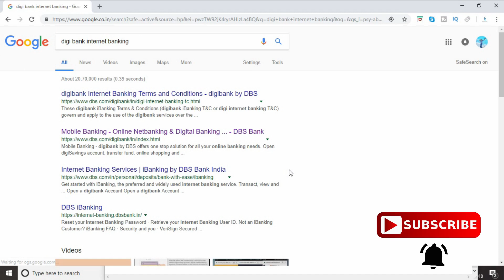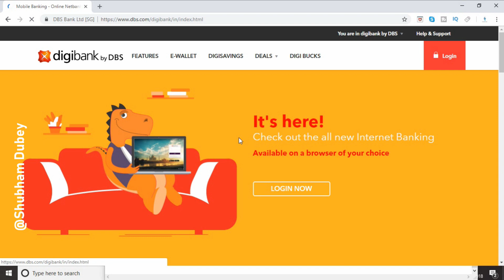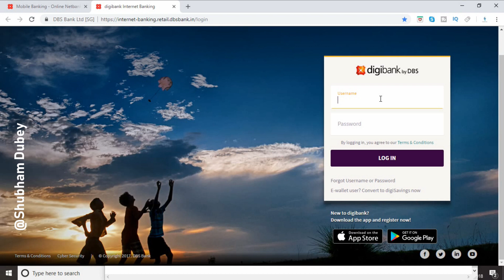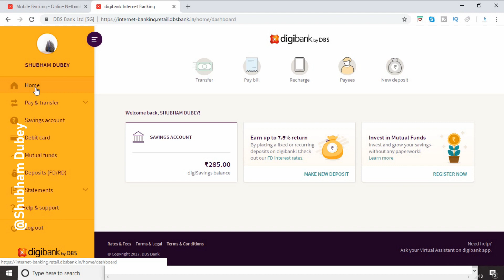How to Activate Digi Bank Internet Banking (Hindi) | Shubham Dubey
Namaskar Dosto Is video me meinDigi Bank ki Internet banking ko kaise activate karna hai. Woh Bhi Apne computer se aapko Branch mein jaane ki jarurat nahi hai. Umeed karta hoon aapko yeah video pasand Aayegi.

About : Shubham Dubey is a YouTube Channel, where you will find technological videos in Hindi, New Video is Posted Every week :)